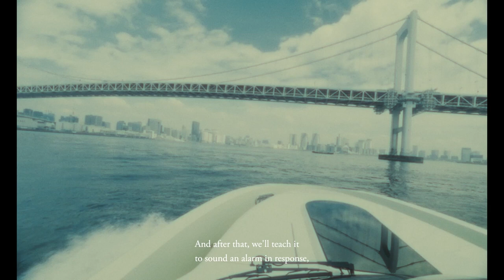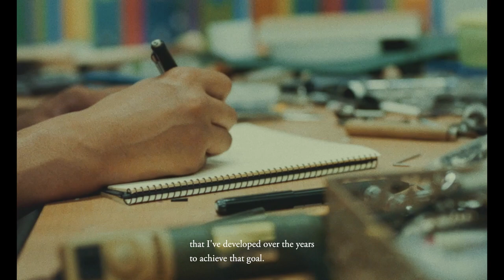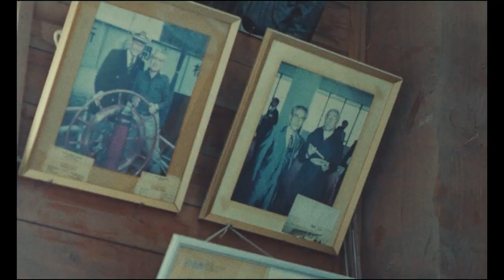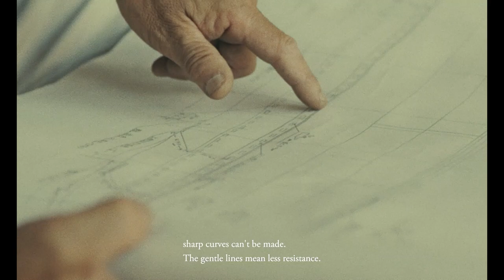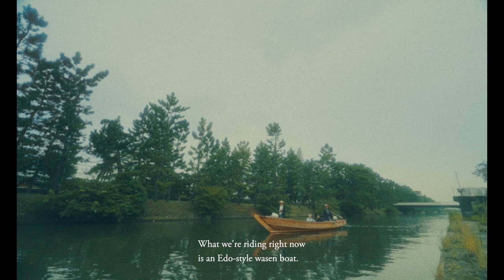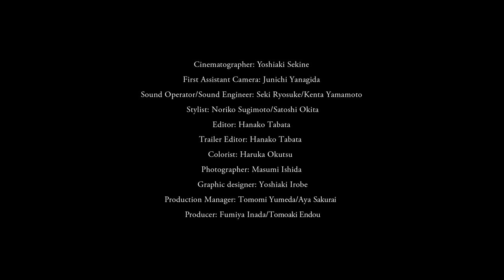A journey through creativity with Tomotaka Takahashi, roboticist | Hermès Human Odyssey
In this 3rd episode, embark on a journey through creativity with Tomotaka Takahashi.​

Roboticist Tomotaka Takahashi, who has created numerous groundbreaking robots such as "Mr. Evolta," which runs on two AA batteries, goes to the Sano Shipyard in Tokyo, which has built Japanese-style boats since the Edo period. He knows cutting-edge technology, but what does he feel when he sees beautiful and elaborate teak, mahogany yachts, motorboats made by traditional techniques, and the site of Japanese shipbuilding? ​

Tomotaka Takahashi | Roboticist ​
Born in Kyoto in 1975. He founded "ROBO GARAGE" to research, plan, design, and manufacture robots. His representative works include "Mr. Evolta," which runs on two AA batteries, and "RoBoHoN," a communication robot with smartphone functions. ​

"HUMAN ODYSSEY" is a documentary film series in which creators who passionately pursue creation embark on a journey to discover craftsmanship. Calligrapher Daichiro Shinjo, architect Tsuyoshi Tane, roboticist Tomotaka Takahashi, photographer Kazuhei Kimura, chef Kotaro Meguro, and ceramic artist Raku Kichizaemon XVI. The six travel to different parts of Japan and France, and their new encounters lead to the creation of the next generation. ​